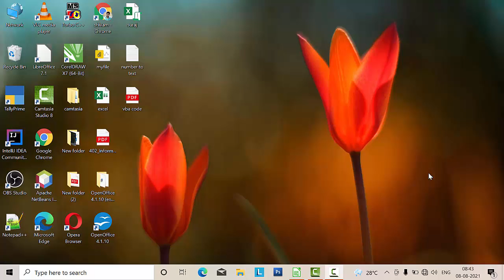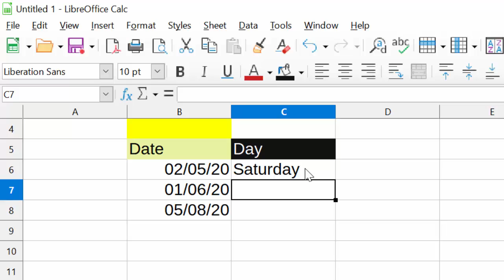Text formula in Libre calc@COMPUTEREXCELSOLUTION